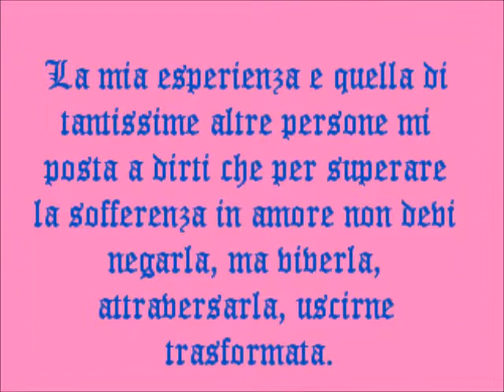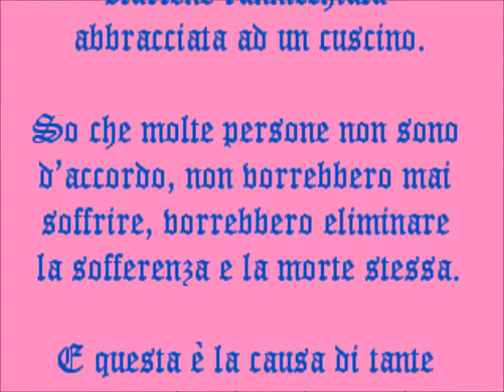poessia by leo